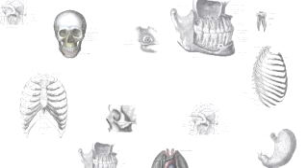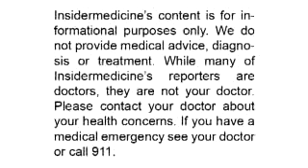Insidermedicine in 60 - July 17, 2007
July 17, 2007 (Insidermedicine)

From Maryland,
The FDA has approved - GeneSearch BLN Assay- a genetic test for breast
cancer. The test- which is used when a woman is in the operating room-
helps a surgeon determine if the cancer has spread into the lymph nodes
and influences the surgical approach to eradicate the cancer.

From Washington,
Not all sunscreens protect equally well. According to a study of nearly
800 sunscreen products, 12% of sunscreens labeled with the number "30"
only protected against UVB- the rays that cause a sunburn- and did little
against UVA rays- the rays that can penetrate more deeply and cause aging
and skin cancer.

From Malawi,
The president of Malawi is volunteering to have an HIV test and is
encouraging others in Africa to do so. About 14% of those in Malawi are
believed to be HIV positive, and the WHO is recommending that anyone
seeking medical attention in endemic areas should be tested for HIV.

And finally from Germany,
Living near a busy highway may be bad for your health. Researchers
studying nearly 4500 people showed that those who lived within 50 meters
of a busy intersection were 63% more likely to have coronary artery
calcification.